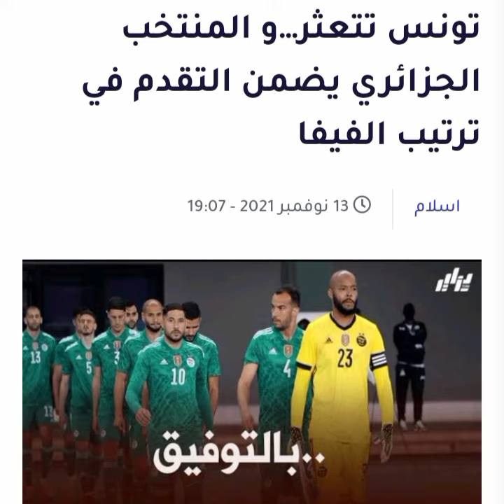قفزة كبيرة في ترتيب المنتخب الجزائري بعد خسارة تونس أمام غينيا الاستوائية . خبر مفرح للخضر